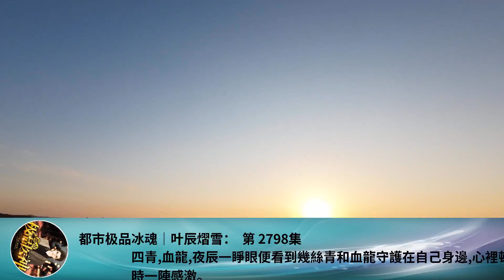都市極品冰魂｜葉辰熠雪： 第 2798集